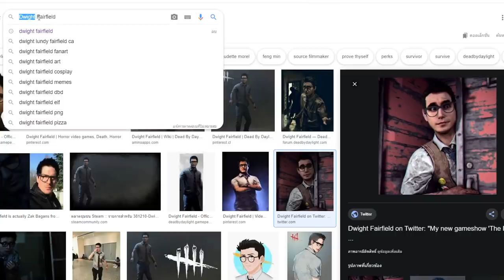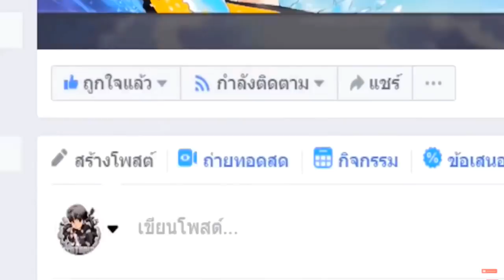เล่นหมุนกงล้อ..สุ่มตัวละครผี Dead by Daylight!! ไป ตัวพลังผีระดับโกง 😂 ใครจะชนะ? [ Minecraft เกรียน]